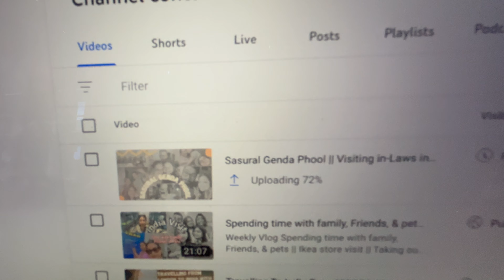Welcoming sister-in-law from Mumbai to London || Hosting Family || Part 1|| Pinky Ghosh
Weekly Vlog

Welcoming sister-in-law from Mumbai to London || Hosting Family || Pinky Ghosh

Welcome to my space! In today’s vlog, We have a close family member visiting from Mumbai. Let’s welcome my sister-in-law from Mumbai to London and explore our neighbourhood in London and then visit Greenwich Park and market. This is Part 1 of the vlog. Don’t miss Part 2 tomorrow.

Cheers!
Pinky

Travelling To India From UK With My Cat || London To Mumbai Travel Vlog || Travel with pet in cabin -

Apartment Hunting in London || 8 Apartment viewings with prices || London Apartment prices in 2023 - Part 2

Contents:
Pinky Ghosh
Travel Vlog
Weekly vlog
London
london travel vlog
st albans
st albans walk
uk tourism
uk tourism video
uk tourist places
uk travel guide
united kingdom vlog
Greenwich Park
welcome in london
hosting a dinner party
hosting sister-in-law
Hosting
gallions reach walkthrough
gallions reach East London
gallions reach river walkthrough
london walk
east london city airport
east london city airport walk
walk near london city airport
veg pulao
indian friends in london
indians in london
indians in london uk
indians in london vlog
indian in london life
Living in London